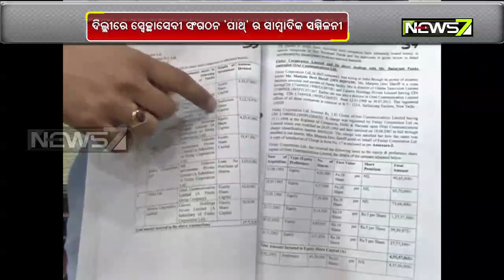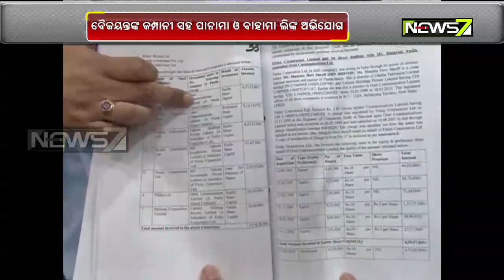CSR & FDI Scam: Advocate Atul Guleria Explains How Baijayant Owned Companies Defraud Govt